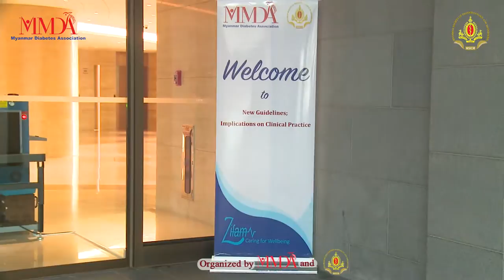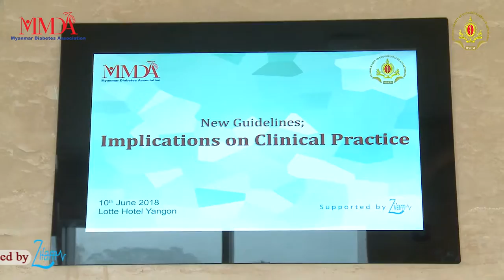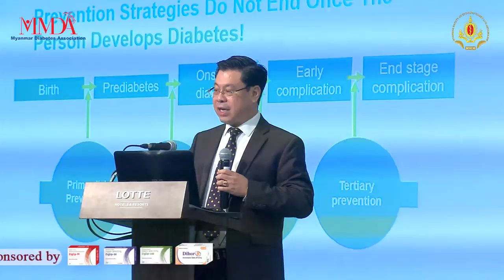"New Guidelines; Implications on Clinical Practice"